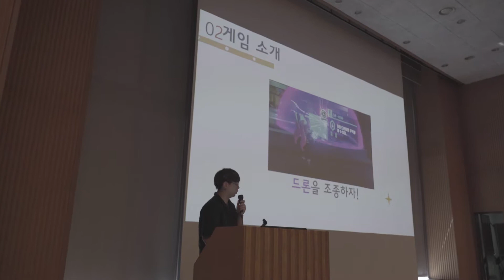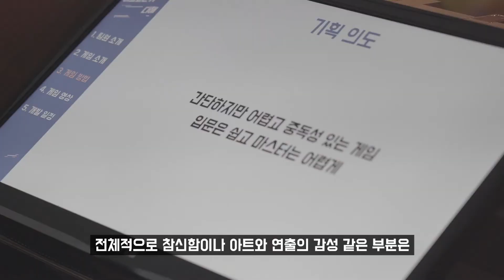[청강게임] 청강게임 2019 졸업작품 중간발표회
지난 6월 25일 열렸던 졸업작품 1학기말 발표회 영상입니다. 업계 디렉터분들 / 팀장님들  50분 이상 방문하셔서 관람하고, 오전의 발표가 끝난 후에는 게임스튜디오에서 직접 졸업작품을 플레이 해보면서 평가와 조언을 듣는 시간을 가졌습니다.